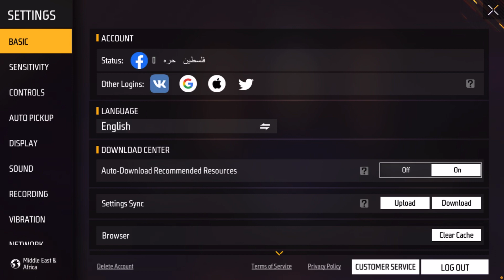فري فاير 🔥 كلاش سكواد مصنف تـوب 3 عالمي 🔥 حبش فري فاير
Headshot Rate Solo Vs Squad on Grandmaster Lobby Gameplay, Belal ff like White444

iphone dpi
iphone hack
onetap

onetap trick
best headshot settings and sensitivity
freefire highlights
headshot trick
onetap
headshot
svd
sks
woodpecker
dragunov
m11887 onetap
m1887

m1014
desert eagle onetap trick
desert
eagle

handcam
custom hud
custom
hud setting
dpi setting
handcam free fire
2 finger handcam

3 finger handcam
4 finger handcam

4 finger free fire
3 finger free fire